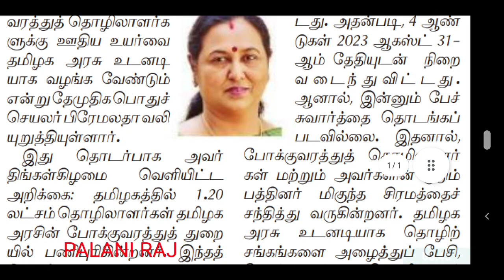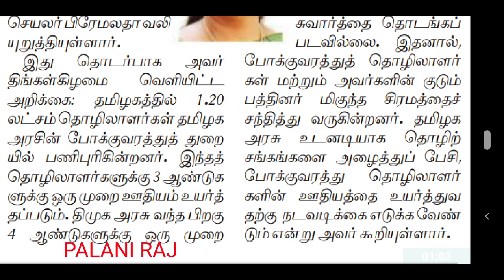TNSTC driver conductor recruitment latest news | TNSTC job | TNSTC vacancy |TNSTC press release news